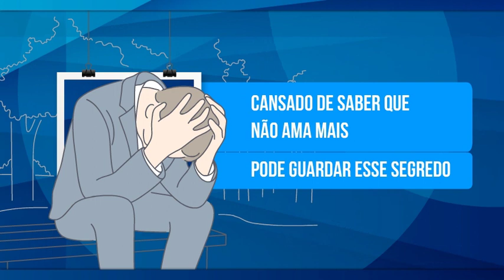5 SINAIS DE QUE O QUE VOCÊ SENTE NÃO É AMOR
Muitas pessoas procuram o amor, um relacionamento significativo onde se sintam acolhidas, aceitas e reconhecidas. Mas uma relação amorosa às vezes também envolve dor, abnegação e uma dose de insegurança, porque o amor exige que estejamos sempre nos melhorando, sendo mais compreensivos e praticando a paciência. Mas amar também implica em saber reconhecer quando a relação não está mais dando certo, e ter a coragem de ir embora. Se você está confuso sobre o que sente, dê uma olhada em 5 sinais de que aquilo você sente não é amor.

Obras sugeridas

Textos:

“What Is Love?” de Armin Zadeh (Psychology Today)
“What It Really Means to Be in Love” de Lisa Firestone (Psychology Today)